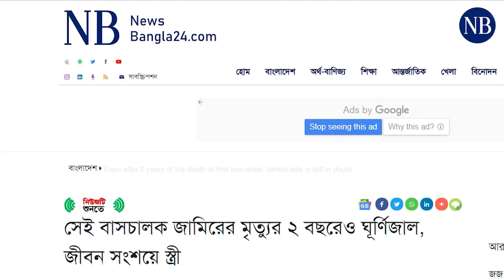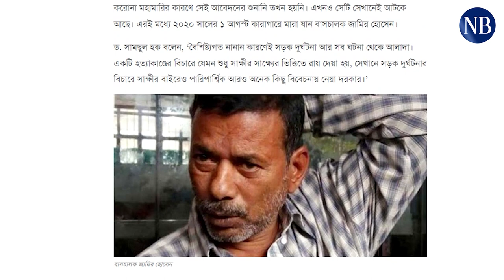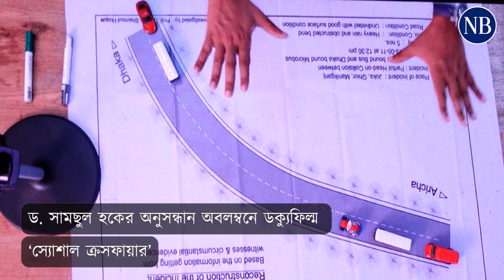বাসচালক জামির অবশেষে পেলেন স্বীকৃতি | Docudrama | Tareque Masud | Mishuk Munier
তারেক মাসুদ এবং মিশুক মুনীরদের বহনকারী মাইক্রোবাসের সঙ্গে জামির হোসেনের বাসের সং.ঘ.র্ষ নিয়ে ড. সামছুল হকের অনুসন্ধান অবলম্বনে ডক্যুফিল্ম ‘স্যোশাল ক্র.সফা.য়ার’...